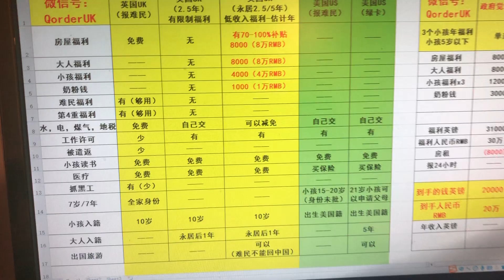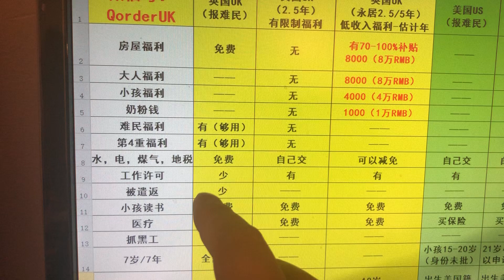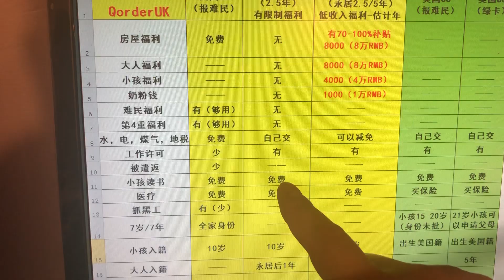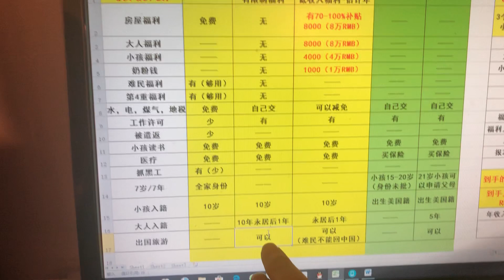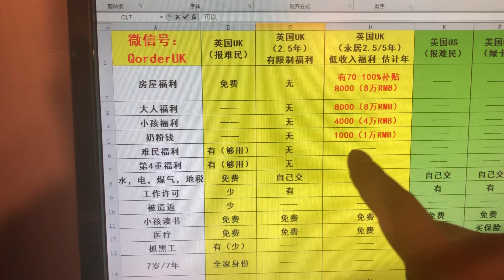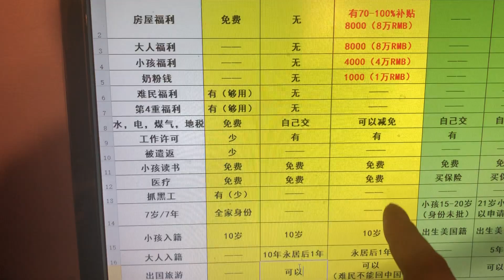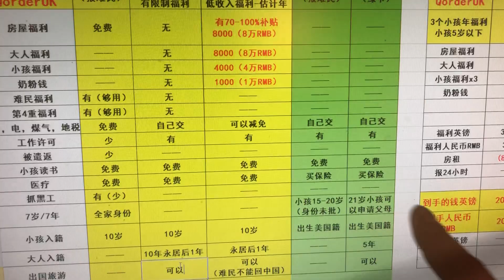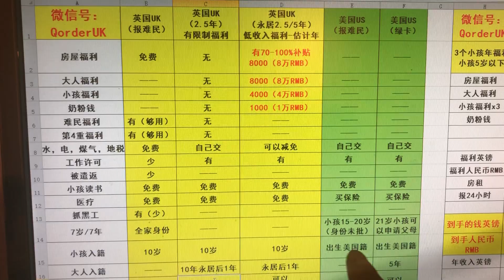2. 美国和英国福利PK，美国🇺🇸vs英国🇬🇧福利的区别比较利弊！提供签证移民申请指导协助！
2. 美国和英国福利PK，美国🇺🇸vs英国🇬🇧福利的区别比较利弊！提供签证移民申请指导协助！